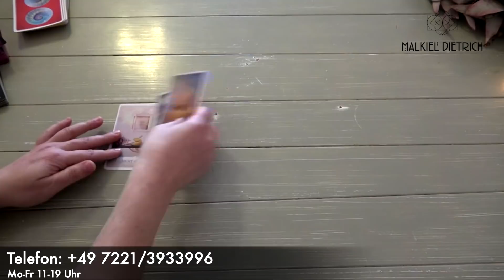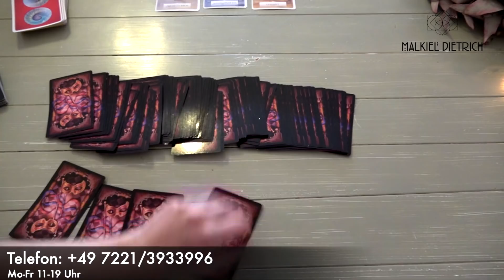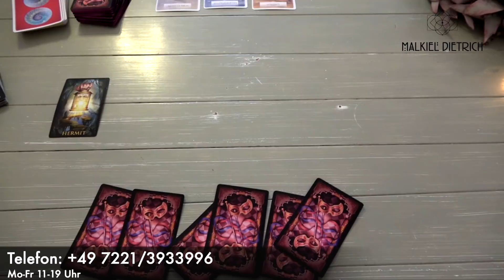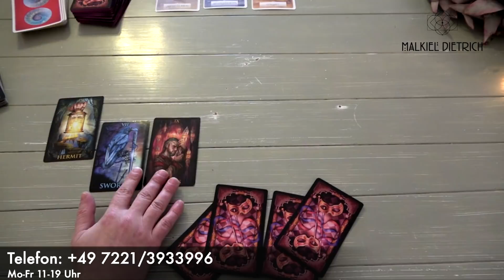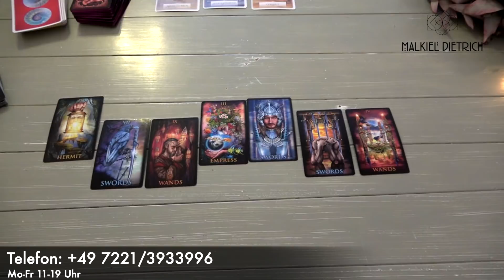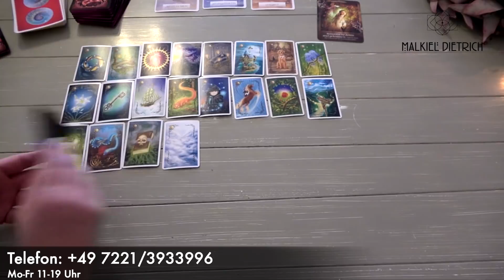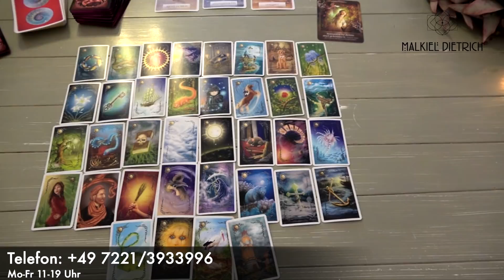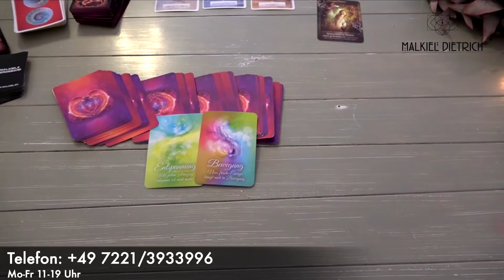💗☃️🕯LIEBESBLICK 💗☃️🕯ADVENTSORAKEL - ES WIRD ROMANTISCHE CHANCEN GEBEN 💗☃️🕯LIEBESORAKEL